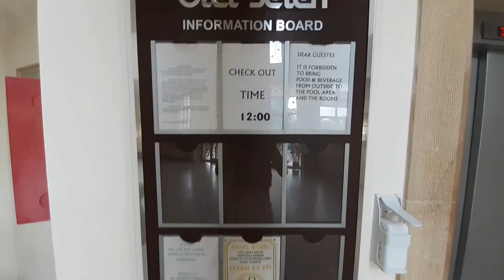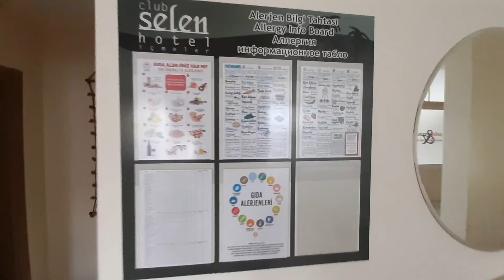Обзор отеля Club Selen Hotel 3* Турция 2022